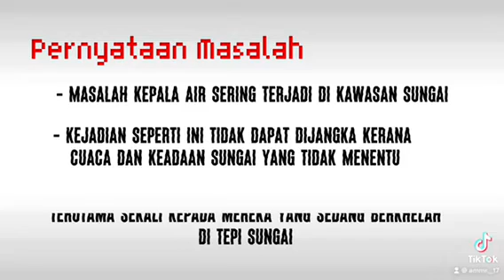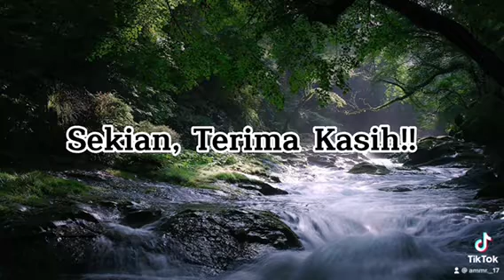Kategori Sekolah Menengah: Innova Team | RBT micro:bit Melestarikan Sungai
U4S Zon Selatan | RBT micro:bit Melestarikan Sungai
Kategori Sekolah Menegah
Innova Team - MRSM BENTONG

Anda dijemput untuk mengundi pasukan finalis kegemaran anda untuk memenangi Anugerah Video Paling Popular Pertandingan RBT micro:bit Melestarikan Sungai! Undian dibuka sehingga Isnin 14 November 2022 dengan tinggalkan "LIKE" siaran peserta kegemaran anda

Pusat Kolaborasi Industri & Masyarakat (PKIM)
Canselori
Universiti Teknikal Malaysia Melaka